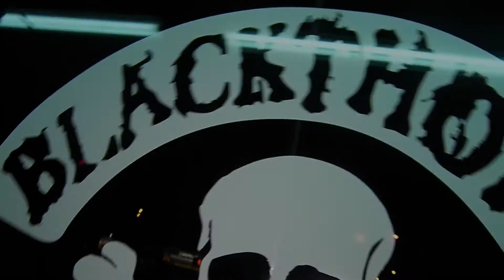Kashis K - LEVELS Freestyle (PERFORMANCE VIDEO) Winter Warm Up 2013 w/Maino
Grand Premier's artist Kashis K performs the Levels Freestyle at Blackthorn 51 in Queens, NY for Drop on Top Entertainment's Winter Warm Up 2013 Concert and Fashion show featuring Maino on December15, 2013.  Make sure to follow on Twitter and Instagram